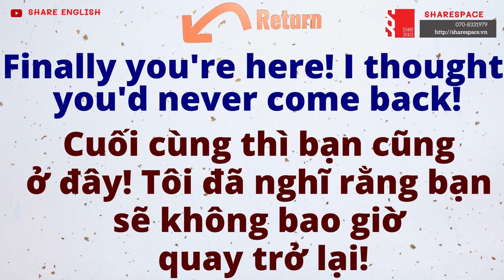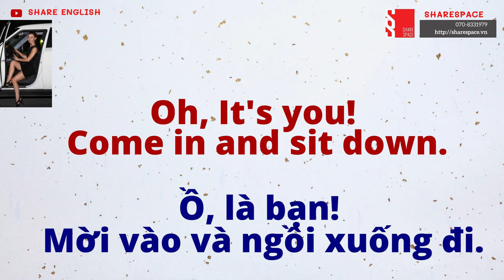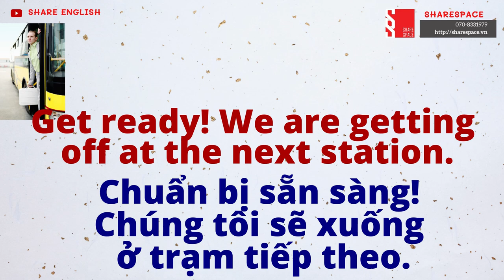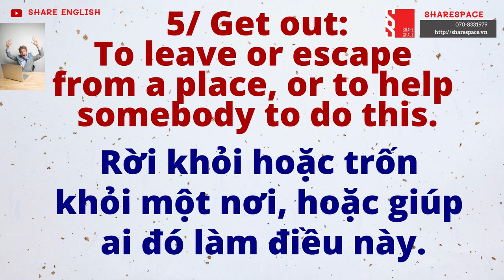[Share English] Các cụm từ tiếng anh và các ví dụ (phần 3)